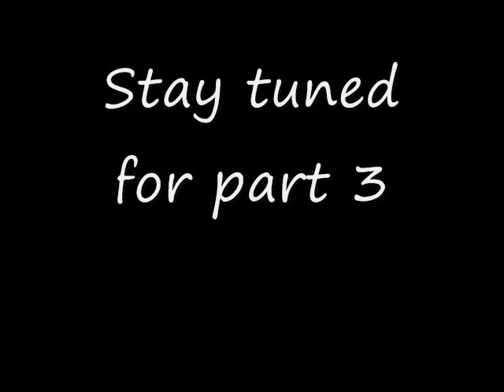ROTF review Part 2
and here's part 2. once again sorry i didn't look over the opening credits before i published these 2. The next ones are being redone.